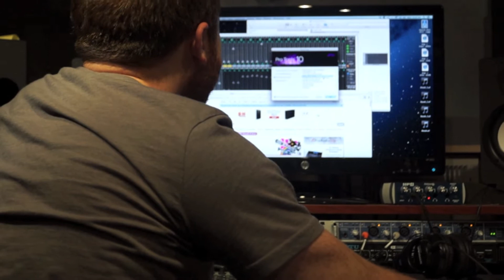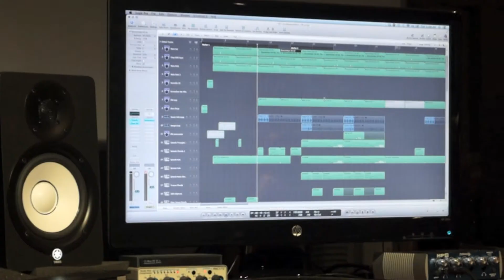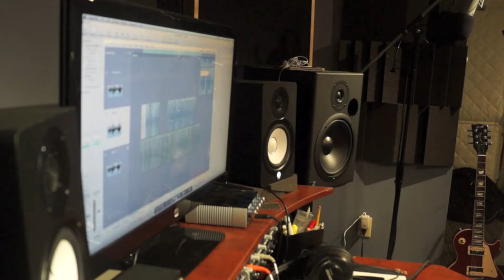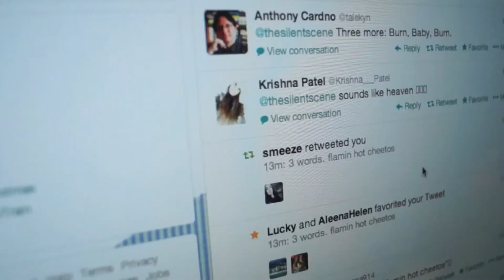A Day In The Life (#12)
featuring: @jon_buscema